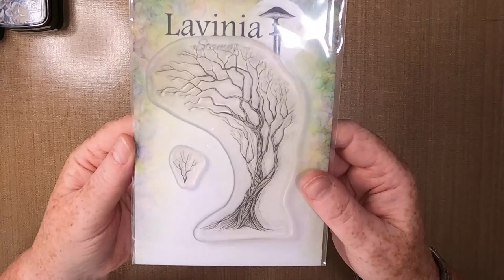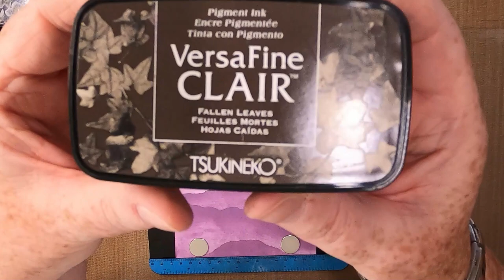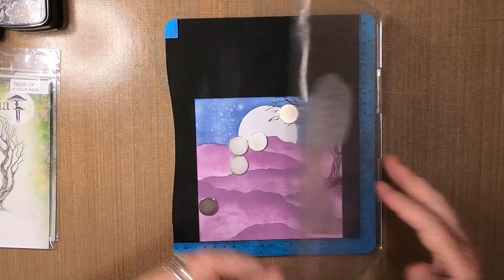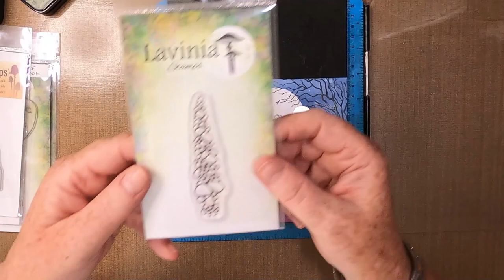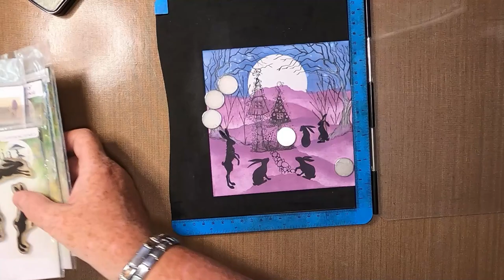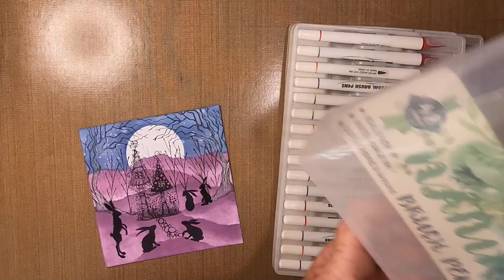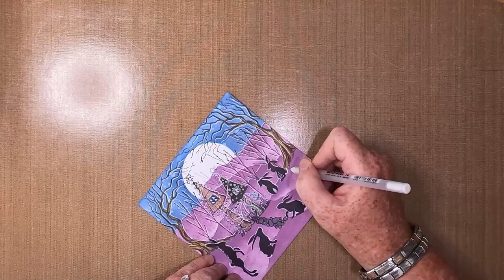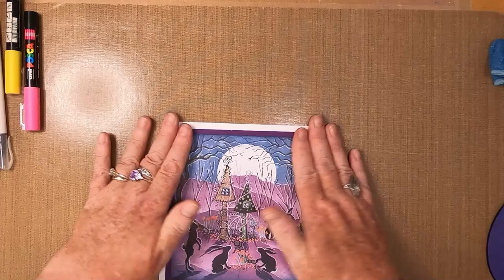'New Neighbours!'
Thanks!

Created using;

TOOLS:
Small Brush
Water
Torn Paper
Blending Brushes

PAPER:
Limetree Crafts
6" x 6" 330gsm Multifarious Square Card
Mats/Layers
7" x 7" Card Blanks

INKS/PAINTS:
Distress Oxides
Faded Jeans
Dusty Concord
Chipped Sapphire

Versafine Clairs
Nocturne
Fallen Leaves

PENS:
Gelly Roll
White 10

Dark Green
Light Green
Blue
Purple
Turquoise
Orange
Clear
Pink

Posca Pens
Pink
Yellow

Waterbrush Pens
Light Brown
Dark Brown
Dark Grey

STAMPS/STENCILS/MASKS/DIES:
Del Bellos Designs
2" Acetate Moon Mask

Lavinia Stamps
Tree Of Courage LAV657
Tree Of Hope LAV658
Fern Branch LAV578
Fairy House LAV030
Stones (Small) LAV457
Whimsical Hares LAV482
Wild Hares Set (Small) LAV614
Forest Hares LAV682